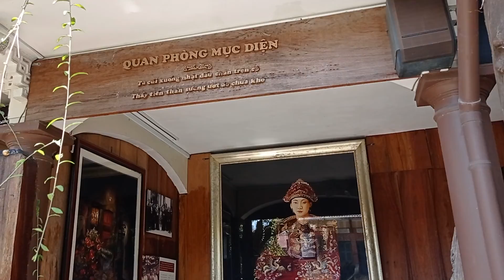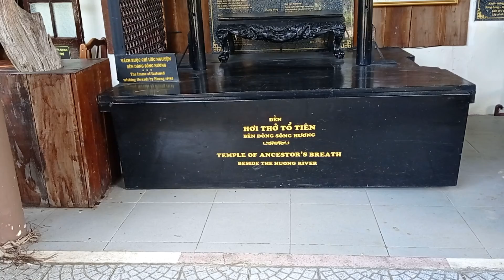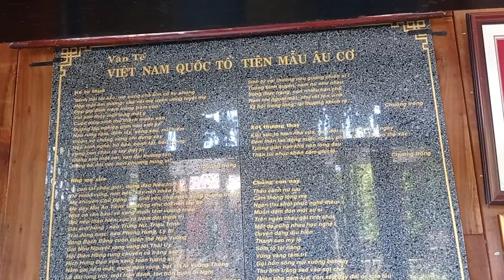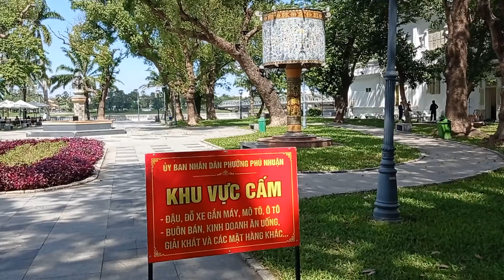Walking on Le Loi Street from Phu Xuan Bridge to Hung Vuong Street in Hue City